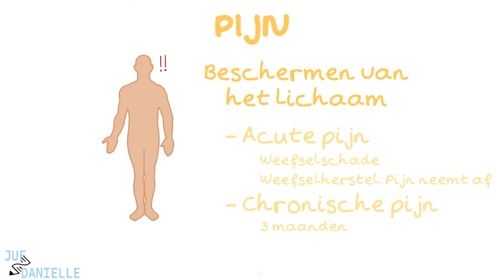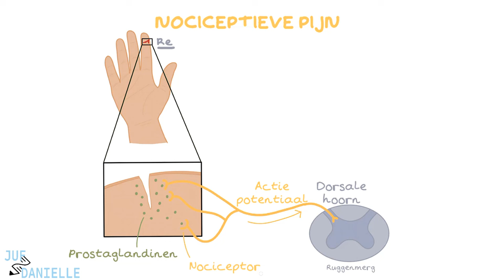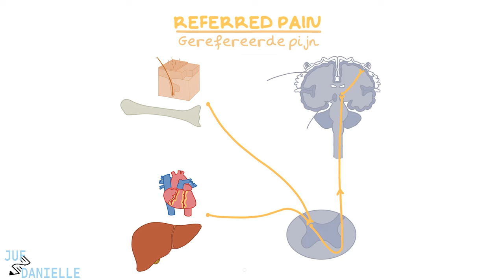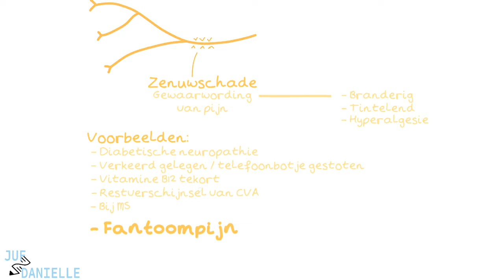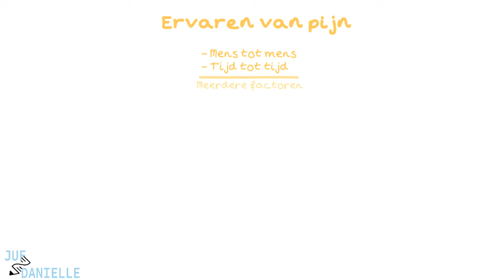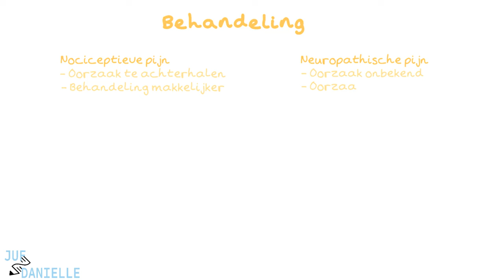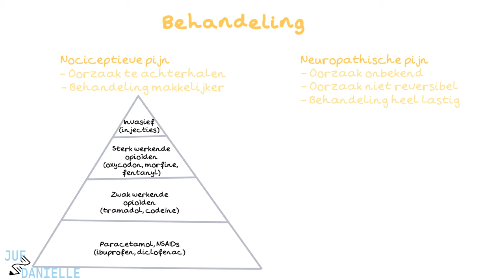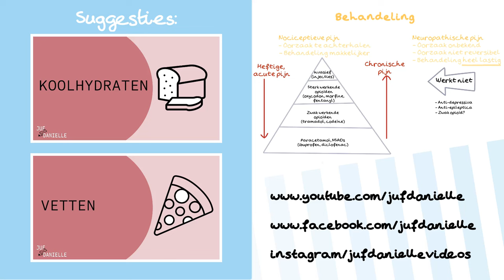Pijn: oorzaken en behandeling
✅ Pijn: Soorten, Beleving en Behandeling | Verpleegkunde Uitleg
In deze video bespreekt Danielle de complexe wereld van pijn, inclusief de verschillen tussen nociceptieve en neuropathische pijn, hoe pijn wordt ervaren en verwerkt door het lichaam, en de verschillende strategieën voor pijnbehandeling. Deze video is essentieel voor verpleegkundestudenten die meer willen begrijpen over hoe pijn ontstaat, hoe het door patiënten wordt beleefd, en welke behandelingsopties beschikbaar zijn.

⭐ Belangrijke onderwerpen in deze video:
- Nociceptieve pijn: oorzaken en mechanismen
- Neuropathische pijn en voorbeelden zoals fantoompijn
- Pijnbeleving: het Model van Loeser
- Stappenplan voor pijnbehandeling
- Behandeling van neuropathische pijn: uitdagingen en mogelijkheden